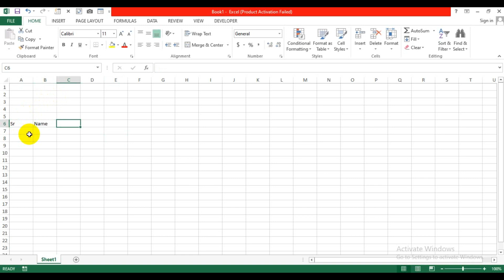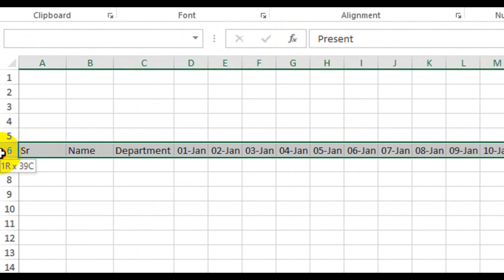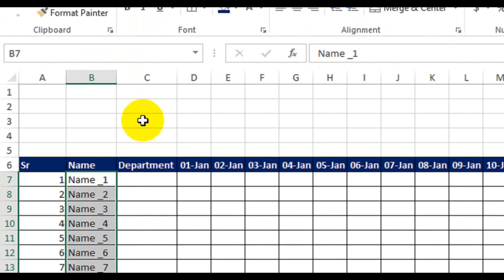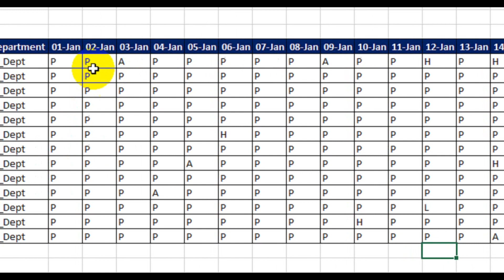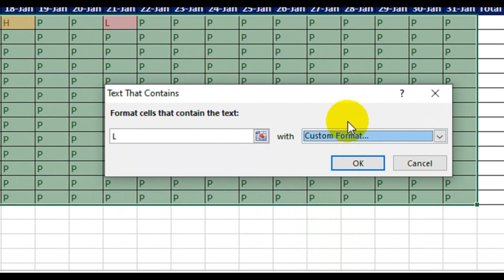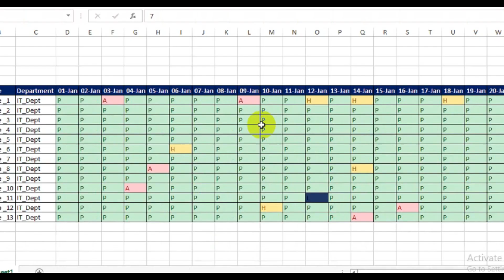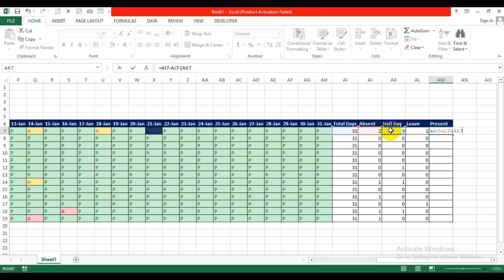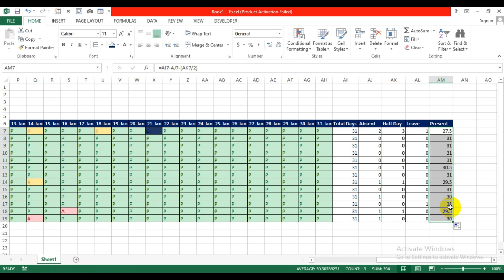Automated Attendance Sheet in Excel | MS Excel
Automated Attendance Sheet in Excel | Attendance Sheet | MS Excel